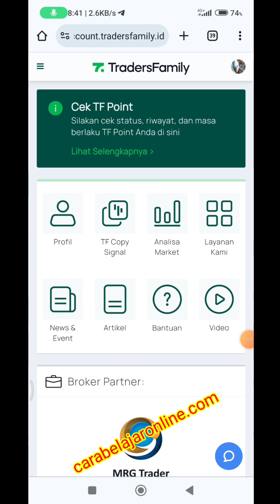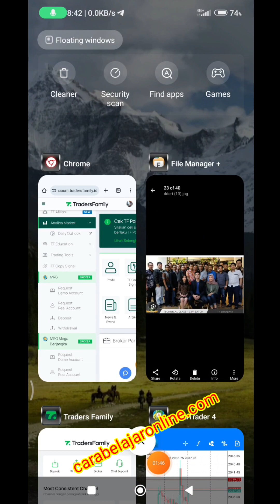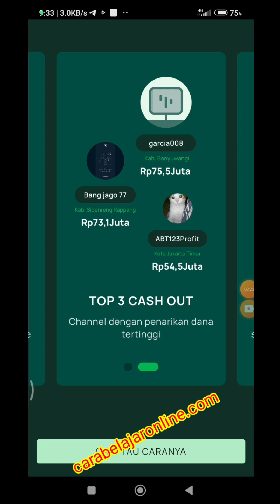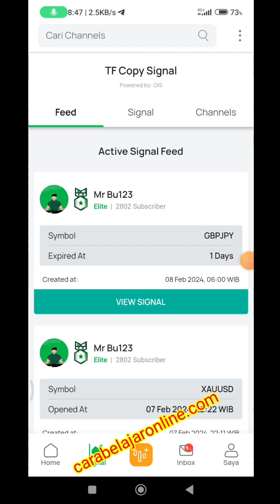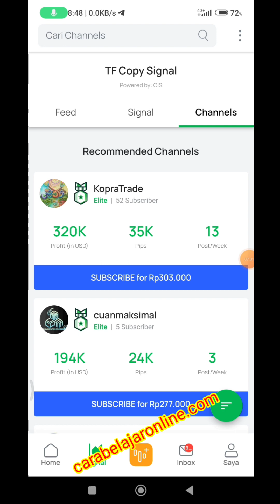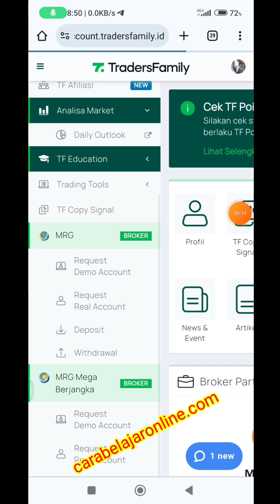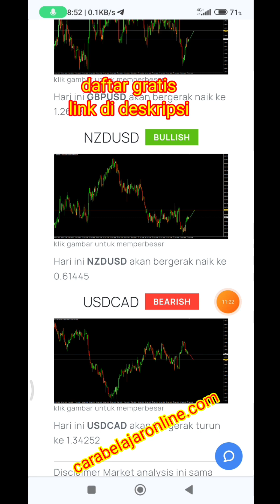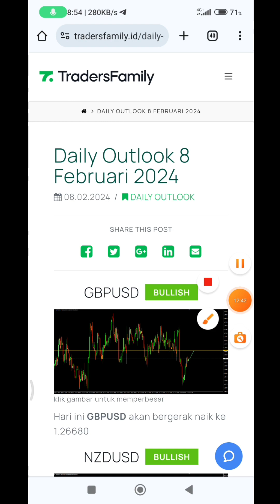Broker Jaminan 100% Aman di Traders Family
GRATISSS , Gabung komunitas Traders terbaik dan terbesar di Indonesia izin Bappebti,